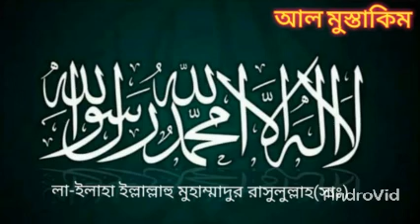সূরা ইখলাস এর ফজিলত ও আমল সমূহ । Hazrat Maulana Mufti Abrarul Haque Yousufi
PLOg0laXMsBUvO_duFNQ1JkP6JG8JneCG0

খতিব,

জামিয়া ইয়াকুবিয়া মিনহাজুল উলূম, টঙ্গী ।